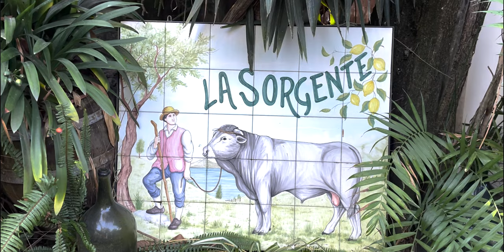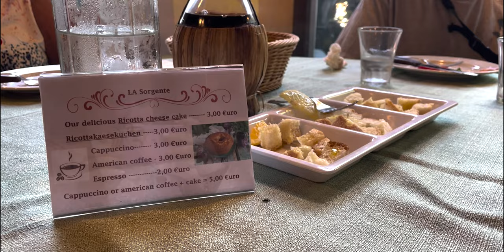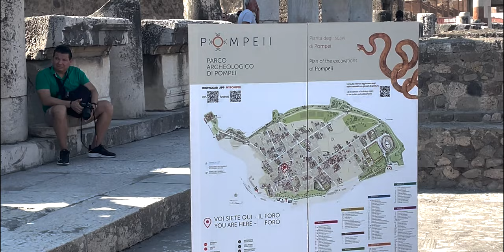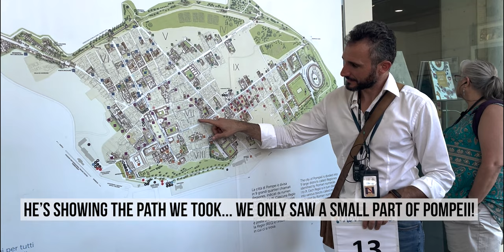Day 3: Visiting Sorrento and Pompeii from the Naples, Italy Port! (Cruise on the Carnival Pride!)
It's finally time for our first excursion on our Italy/Greece Cruise! We're porting in Naples, Italy and visiting a family farm in Sorrento as well as the town of Sorrento... before heading to Pompeii! It's going to be a long day with lots of walking... but even more culture.

19 Days on the Carnival Pride! Italy and Greece Itinerary:
Day 1: Embarkation Day (Civitavecchia)
Day 2: Naples, Italy (Sorrento and Pompeii)
Day 3: Day at Sea
Day 4: Dubrovnik, Croatia
Day 5: Kotor, Montenegro
Day 6: Corfu, Greece
Day 7: Messenia, Italy
Day 8: Day at Sea
Day 9: Livorno, Italy
Day 10: Disembarkation/Embarkation Day (Civitavecchia)
Day 11: Day at Sea
Day 12: Day at Sea
Day 13: Mykonos, Greece
Day 14: Kuşadası, Turkey
Day 15: Athens, Greece
Day 16: Santorini, Greece
Day 17: Katakolon, Greece
Day 18: Messenia, Italy
Day 19: Naples, Italy (Capri)
Day 20: Disembarkation Day (Civitavecchia)